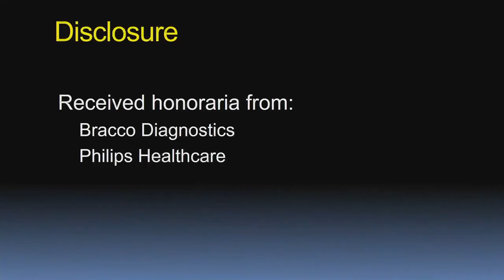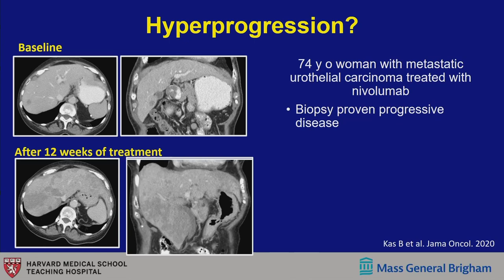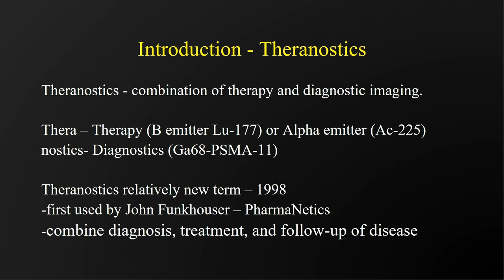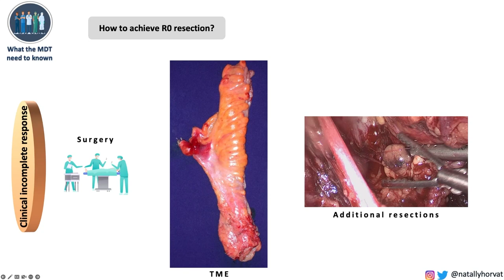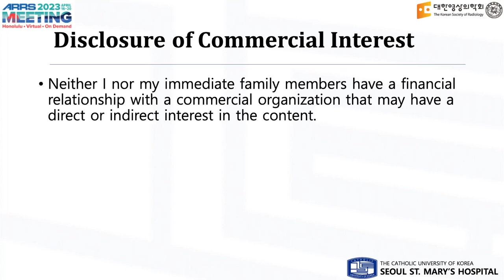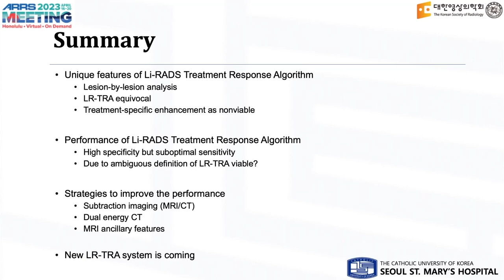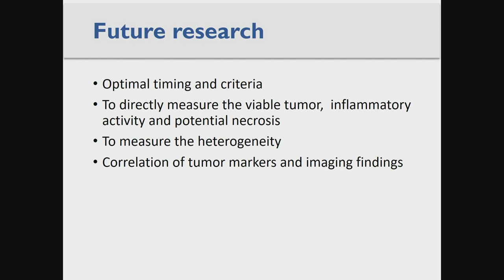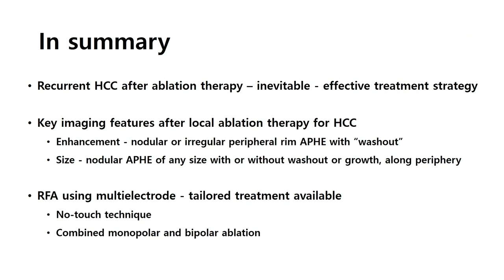Changing Paradigms in Tumor Response Assessment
Many recent advances in cancer treatment have allowed physicians to move beyond nonselective cytotoxic therapies and increasingly use more targeted treatments such as immunotherapies, stereotactic radiation, and image-guided interventions. Alongside these new approaches to cancer treatment, radiologists and other participants in this program will need to evolve beyond tumor size measurement to recognize the increasing variability in the appearance of treatment responses and associated treatment toxicities by CT, MRI, and PET.

With the explosion of new and evolving cancer precision treatment pathways and options, radiologists need to keep up to date regarding the varying appearances of tumor response on multiple modalities as well as the wide variety of associated treatment toxicities and their effects on oncologic management.

Hear from experts from the United States and Korea discussing the quickly evolving role of radiologists in tumor response assessment. A wide variety of tumors, treatments, and techniques to assess treatment response will be reviewed.

Learning Outcomes
- Understand current neoadjuvant therapies and post-treatment options.
- Recognize the spectrum of response and progressive disease typically encountered in patients treated with immunotherapies such as immune checkpoint inhibitors.
- Gain familiarity with immune response criteria.
- Identify class-specific imaging manifestations of drug toxicity.
- Assess treatment response on restaging rectal MRI as well as following local ablation and radioembolization for hepatocellular carcinoma.
- Learn the evolution of different PET radiopharmaceuticals used for monitoring treatment for Prostate Cancer.
- Understand the limitations and challenges in interpreting PET/CT for prostate cancer.
- Become facile with the LI-RADS Treatment Response algorithm for hepatocellular carcinoma.
- Evaluate specific HCC treatment response criteria following radioembolization and local ablation.